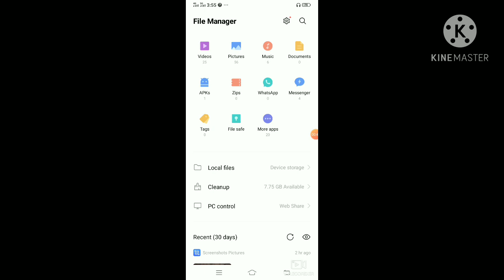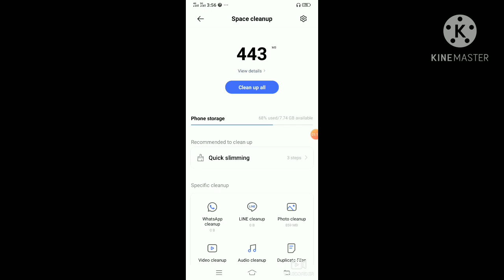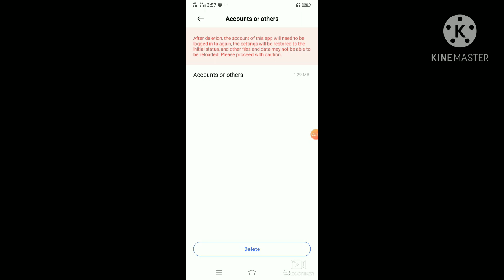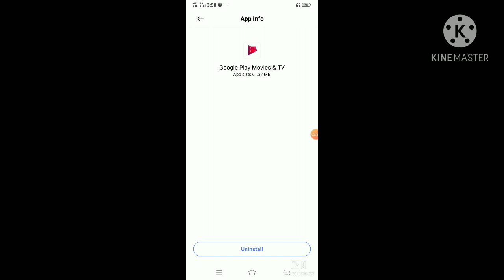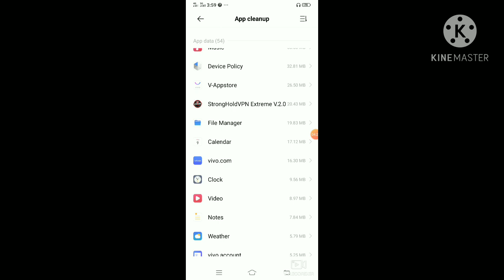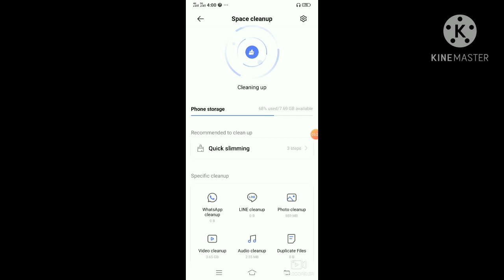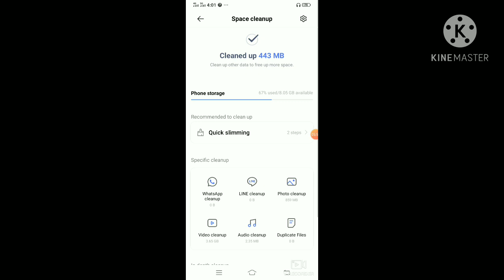PAANO MAG DELETE NG PHONE STORAGE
nakakatulong sa mga phone users kahit anong phone basta andriod
wilbert buhain vlog